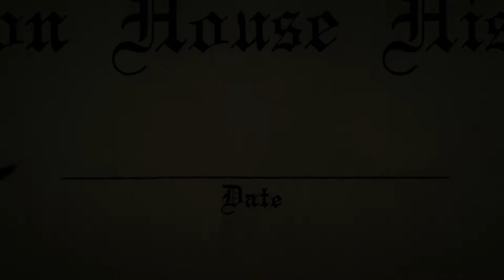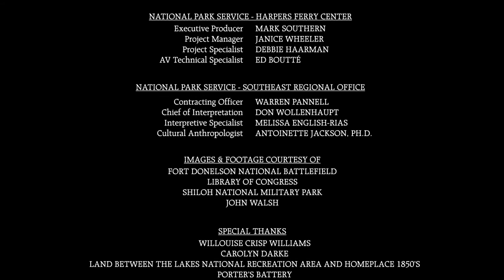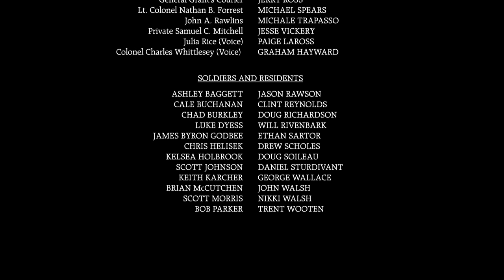Unconditional Surrender: The Dover Hotel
The film that we made for Fort Donelson National Battlefield. This won the National Association for Interpretation media award in 2017 for best film.